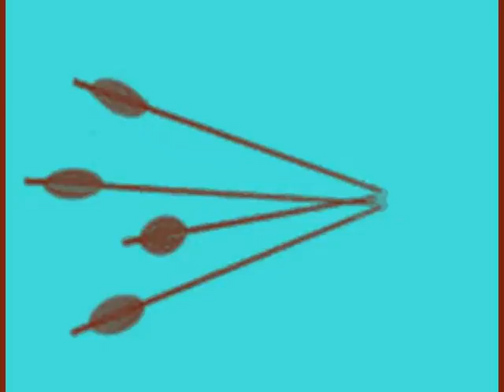The Arrow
A song from the Tribulations CD
JOHnNY GRAY